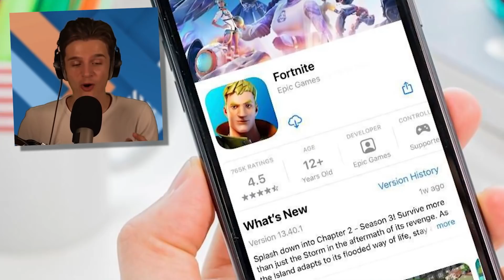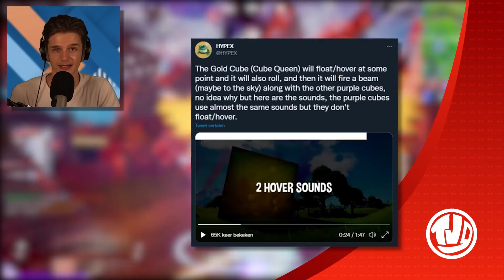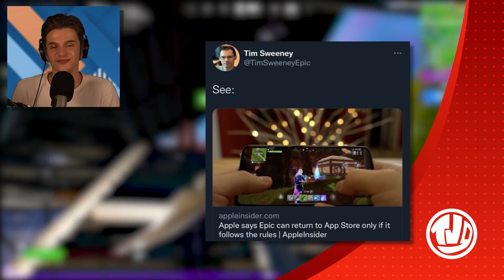*BREAKING* Fortnite IOS Komt TERUG!! *GOUDEN* Cube Gaat VLIEGEN!!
🔸 Hoofdstukken:
0:00 - Intro
0:10 - Geen Item Shop
0:51 - Season 8 Progressie
1:16 - Season 8 Starter Pack
1:46 - Secret Skin
2:28 - Cubes
3:23 - Tuna Fish Bottles
4:13 - Nieuwe Wapens
5:06 - Epic Games vs Apple
7:10 - BR Verjaardag
7:39 - Outro